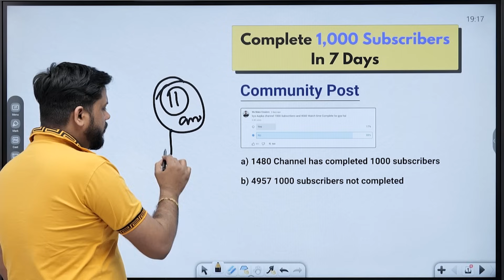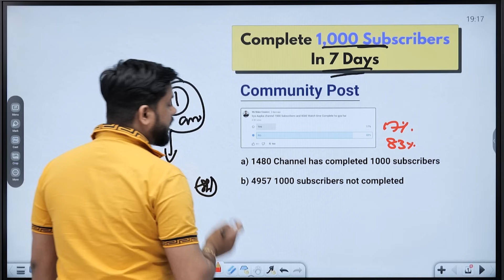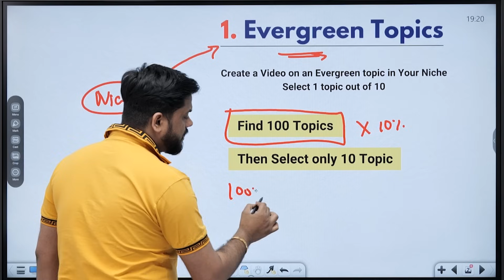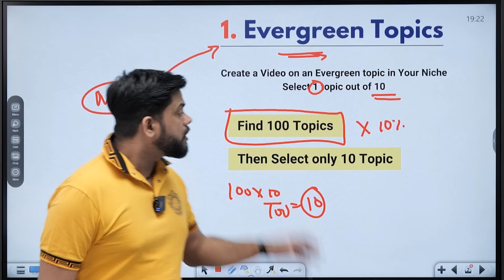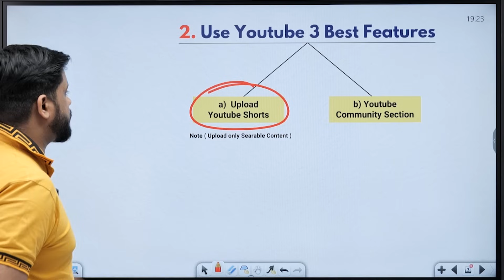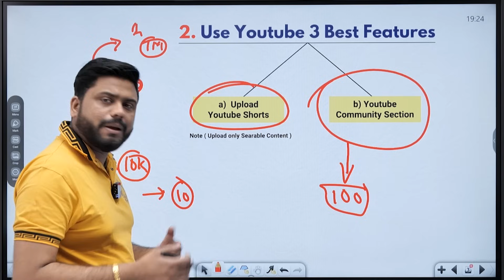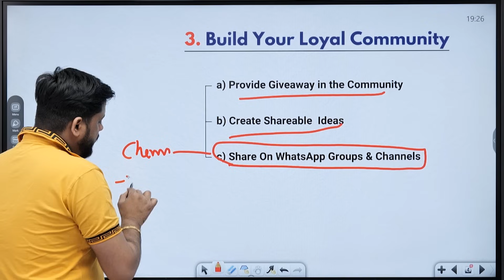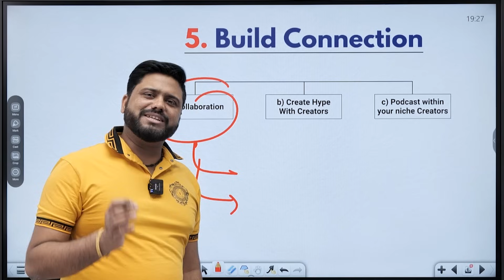5 Trick Follow करो 1000 Subscribers Complete करो || How To Complete 1000 Subscribers In 7 Days